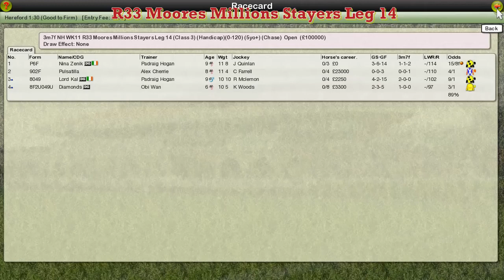NH WK11 R33 Moores Millions Stayers Leg 14